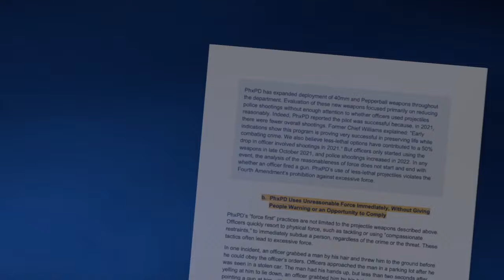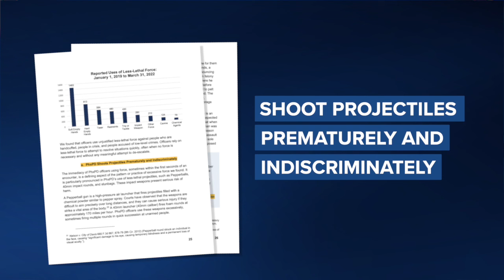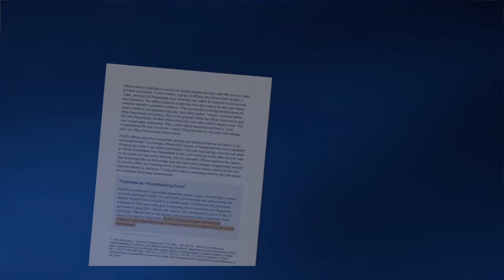DOJ: PHX PD uses unreasonable less-lethal force: Pages 24-28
The DOJ report finds that Phoenix police used unreasonable less lethal force in several cases. This is pages 24-28 of the DOJ report.